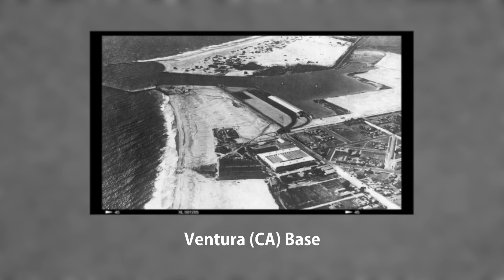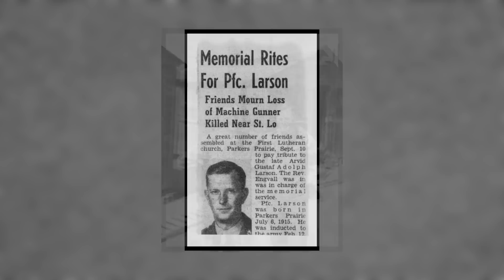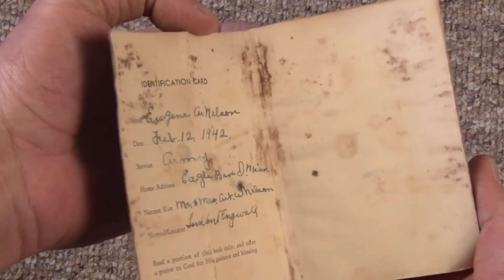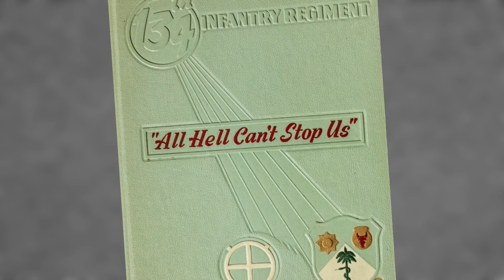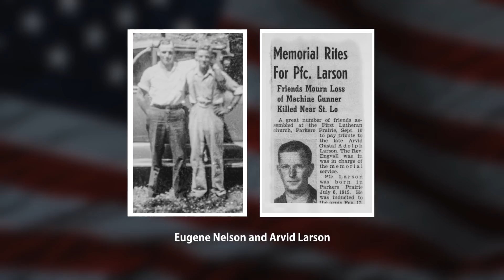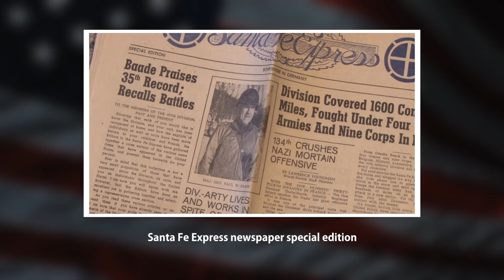Eugene Nelson: A Life of Service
World War II veteran and Little Falls resident Gene Nelson sat down for a conversation with Kathy Marshik recently. Marshik is director of the Morrison County Veterans Affairs office.